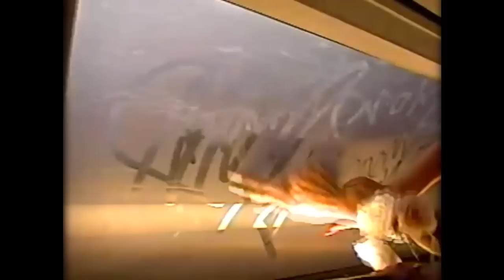DJDS - I Get By ft. Amber Mark and Vory (Official Music Video)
Director & Editor: Augustin Vita
Producer: Vanessa Elliott
Director of Photography: John Belanger
Camera Operator: Steven Fadellin
1st AC: Chris Johnson
Graphics: Sonya I Come Tees
Colorist: Jonah Braun I Framestore